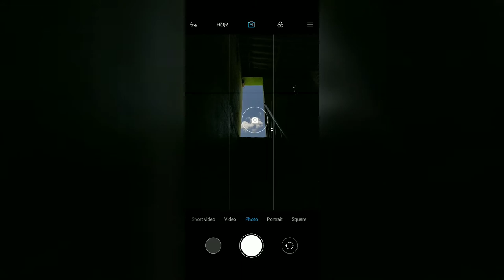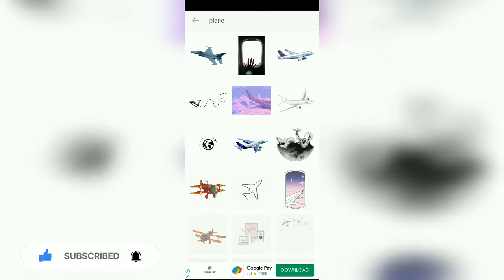Mobile Photography Ideas | With Steps | Mobile Photography Tips & Tricks |Creative Photography | PB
SHARE YOU FRIENDS AND FAMILY